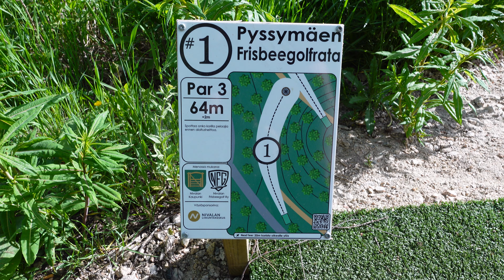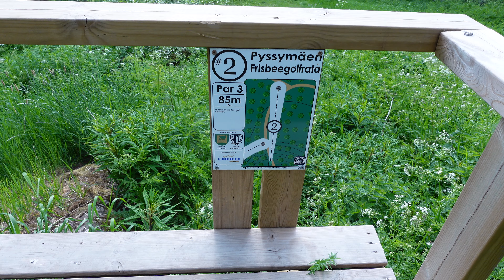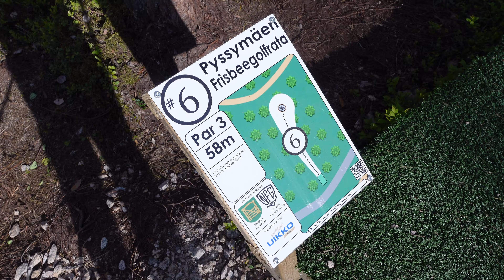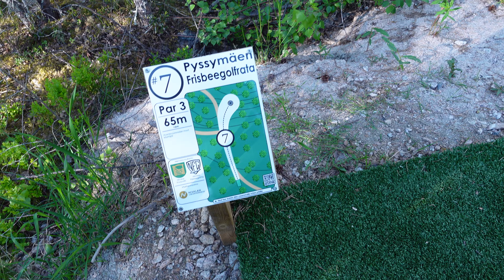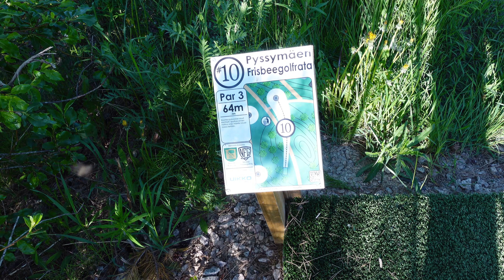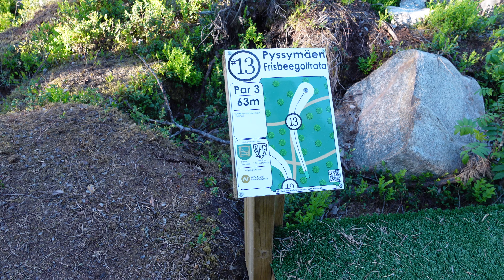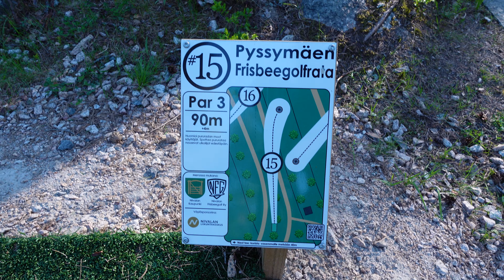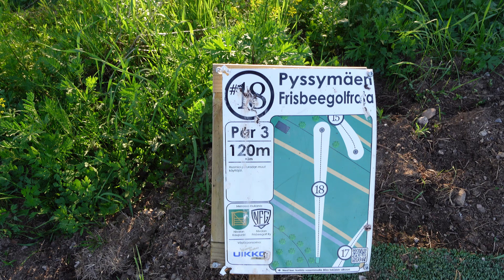Frisbeegolf ratabongaus: Nivalan pyssymäki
Moi kaikille. Tällä videolla käytiin tutustumassa Nivalan pyssymäen frisbeegolf rataan.